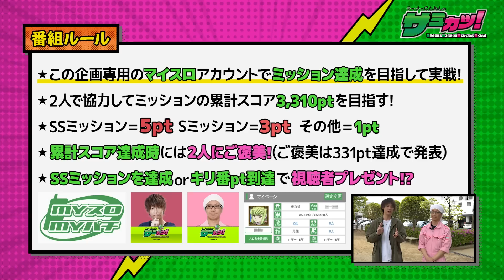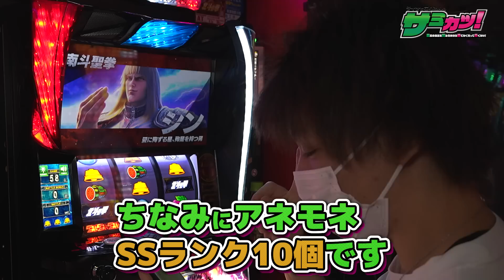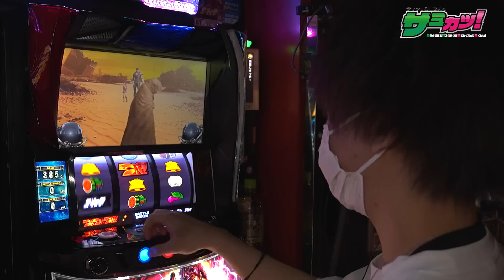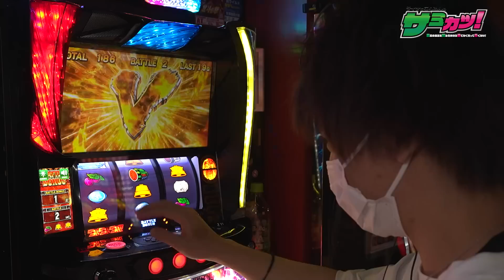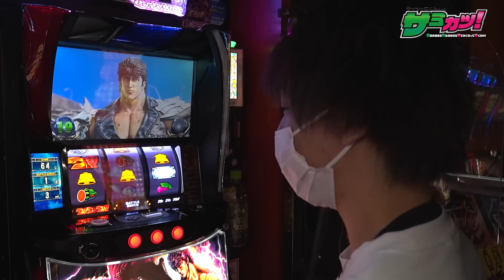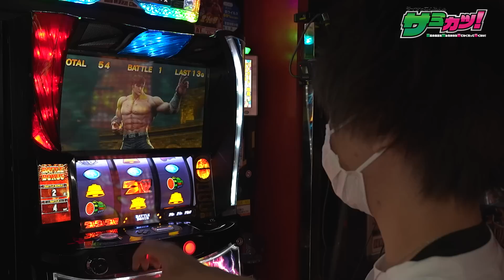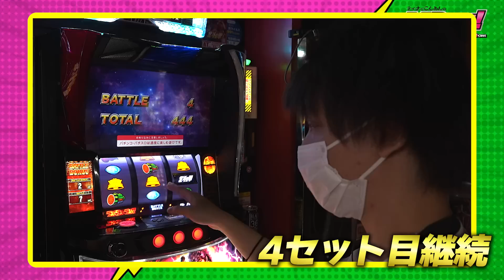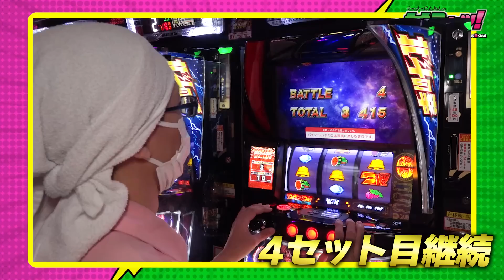【並び打ち】白だって負けてない⁉北斗でガチ勝負！ サミカツ！第2話 (1/2) [ティナ] [こしあん] [北斗の拳] [スマスロ] [パチスロ] [スロット] [サミー]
☆★☆視聴者プレゼントキャンペーン☆★☆
応募期間:2023年5月3日(水)19:00〜2023年5月31日(水)23:59

下記URLより777パチガブアプリをインストールして「ガブメダル」タブ内の
「景品」からご応募ください。

■ティナとこしあんのサミカツ！
マニアな仲良し2人による新番組がスタート！
パチスロ大好きなイケメンとおじさんがご褒美＆視聴者プレゼントを目指し、マイスロ・マイパチのミッション大量達成に協力して挑む！
最高の演出を見るためなら勝ち負け気にせず楽しめる⁉……はず！

■出演者
・ティナ

■実戦機種
スマスロ北斗の拳

■収録店舗
ミュー川口芝店

©武論尊・原哲夫／コアミックス1983,

■関連動画はコチラをチェック